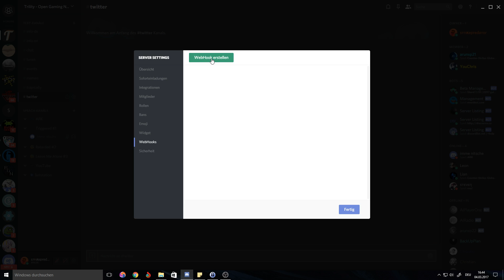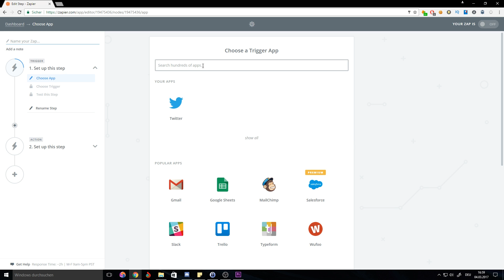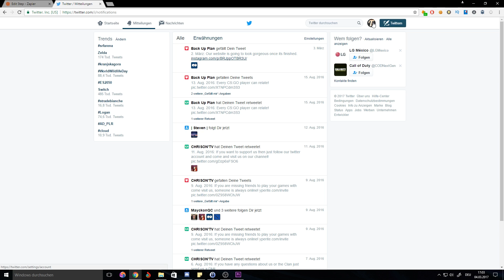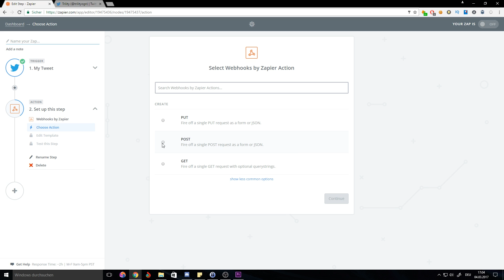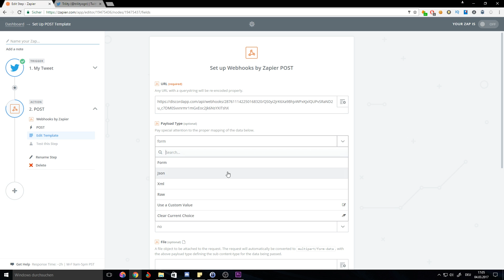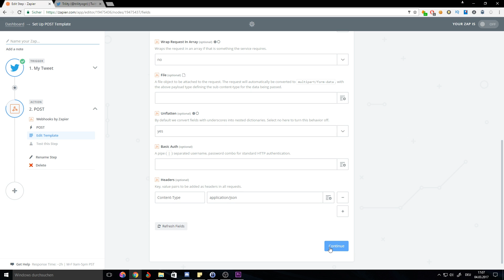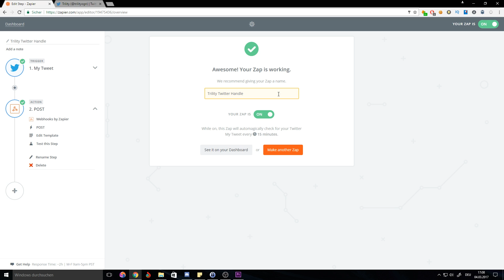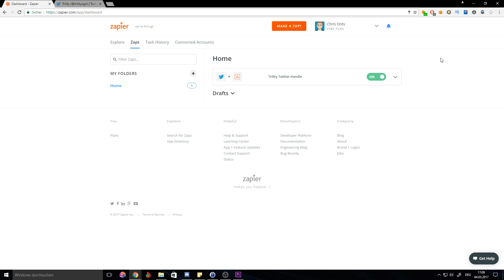HOWTO | CREATE A DISCORD WEBHOOK FOR TWITTER | ENGLISH